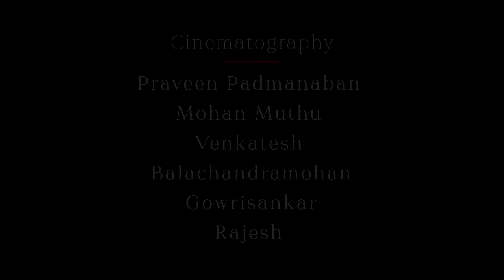Sandeep Narayan | 389th Bhadrachala Ramadasu Jayanthi Prayuktha Vaggeyakara Uthsavam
389th Bhadrachala Ramadasu Jayanthi Prayuktha Vaggeyakara Uthsavam is a presentation by Sri Chakra Cement in association with MadRasana

In this video we feature :
Sri Sandeep Narayan (vocal)
Sri L Ramakrishnan (violin)
Sri Sai Giridhar ( mridangam)
Sri KV Gopalakrishnan (khanjira)
Sri Mukesh (tambura)

The following gives the songs in the concert. You can click the timeline to jump to the song or you can use the playbar to see the chapters and jump to them as well

00:00:00 Start
00:00:43 01 Ninnujuchi | Saurashtra | Adi | PaTnam Subramanya Aiyyar
00:08:12 02 Srirama nee namam | Purvi Kalyani | Adi | Bhadrachala Ramadasu
00:26:38 03 Saraguna palimpa | Kedaragowla | Adi(2) | Poochi Srinivas Iyengar
01:06:45 04 Pahi pahimam Krishna | Yamuna Kalyani | Adi | Bhadrachala Ramadasu
01:13:04 05 Vamebhumisutha | Ragamalika | Sloka
01:19:45 06 Bhajare Sri Ramam | Vakulabharanam | Mishra chapu | Bhadrachala Ramadasu
01:27:17 07 Unnado ledo | Asaveri | Mishra chapu | Bhadrachala Ramadasu
01:35:50 08 Ramanai tharuvai | Sindhu bhairavi | Adi | Arunachala kavi
01:40:34 09 Sri Rama jaya Rama | Yadukula kambhoji | Khanda chapu | Thyagaraja

Note: The first song Ninnujuchi is a composition of Parnam Subramanya Aiyyar ( and not Tyagaraja ) as give in the video.

Credits
Cinematography: Picture Makers India
Audiography: MT Aditya Srinivasan
Location: MEDAI, Alwarpet
Stage and Lighting: Chennai Art Theatre
Concept and Production: Mahesh Venkateswaran

Executive Producers:
Krishna Mohan Nendraganti
Lalita & Vijay Kumar Kapilavai
Sriram
Sashank

About the festival:
The famous Sri Seetha Ramachandra Swamy Shrine at Bhadrachalam and Bhaktha Ramadasu are inseparable in minds of all Born as Kancharla Gopanna in the 17th century. Bhaktha Ramadasu was instrumental in construction of the temple complex with gopuram and mandapam. His devotion to Lord Rama resulted in an outpouring of musical and compositional genius in the form  of Dasaradhi Satakam of 103 padyams, dandakam,churnika and over 100 keerthans in Telugu and Sanskrit

Ramadasu's Keerthanas are rich in bhakthi bhava. Saint Thayagaraja himself praised Ramadasa in Prahlada Bhakthi Vijayam, placing him amongst great saints like Narada, Parasara, Thumburu and Prahlada. Keerthanas of Ramadasa are sung event today with fervent devotion in tunes passed on to us through Bhajana Sampradaya.

A (Annamacharya) R (Ramadasu) T (Tyagaraju) were three musical geniuses who enriched the literature of Carnatic Music world by choosing Telugu as their medium of expression. It is Sri Nedunuri's wish to celebrate Bhadrachala Ramadasu Uthsavam at Bhadrachala (ART FESTIVAL) in lines with Tiruvaiyur Thyagaraja Uthsavam. Every Year, on the occasion of Sri Ramadasa Jayanthi, in Pushya Masam Poorva Bhadra Nakshatram, people from all over the country and abroad gather at Bhadrachala to praticipate in Goshti Ganam of Navaratna Keerthanas of Ramadasa set to tune by Sangeetha Kalanidhi Dr. Sri Nednuri Krishna Murthy Garu.